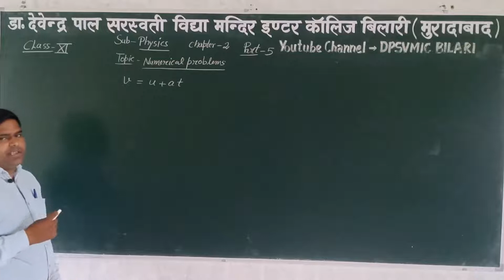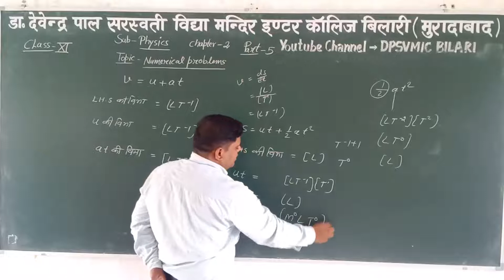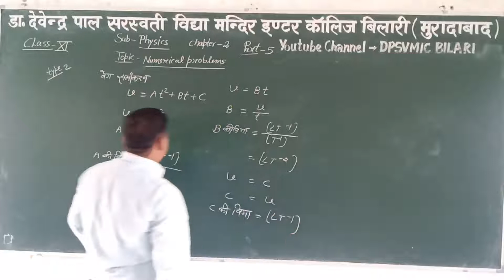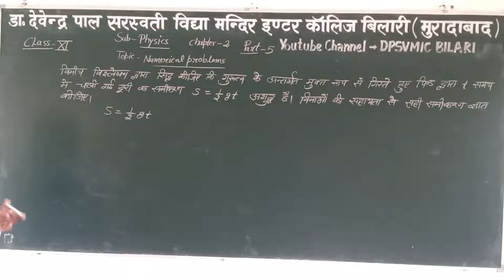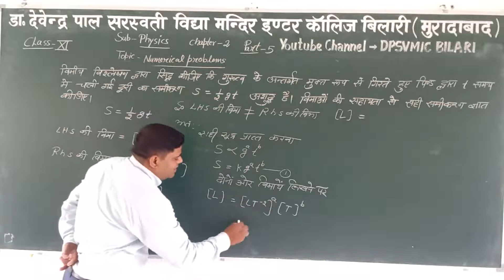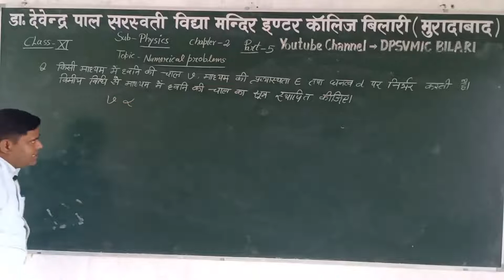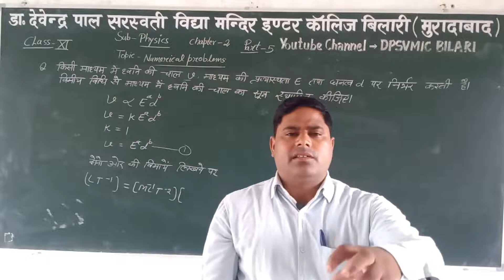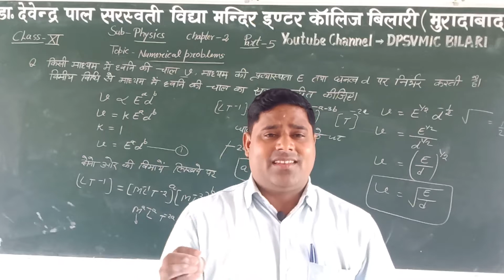कक्षा - 11th/भौतिक विज्ञान/मात्रक एवं मापन/Part-5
By Netrapal Singh